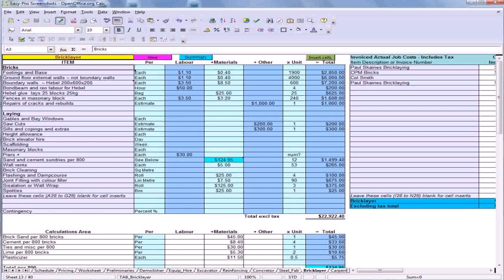Estimated Cost To Build A House In Philippines - Gif Maker DaddyGif.com (see description)